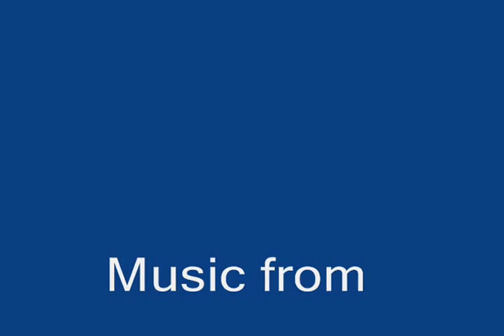Musky Fly-Fishing in Kentucky!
Here's a little three-minute video I put together of a musky hook-up on fly rod! It's my first attempt at video with the new GoPro. Hopefully, I'll have more in the near future, but you never know with muskies.